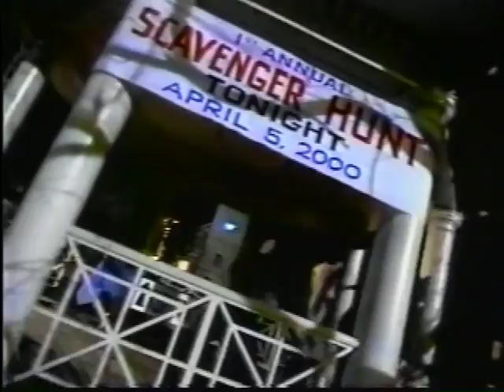Four Funny 2000 Ford Focus TV Commercials!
Great Classic Car Merch!
Dream Cars of the 50’s and 60’s TV Ads
Classic Car Memories
Classic Car Models
Definitive Book of Classic Cars - Visual History
100 Greatest Cars
Ultimate Classic Car Book
Complete Book of Classic MGs
This site is done as a total labor of love.   I get no money from it so please support me.
(Think of it like buying me a drink!)

The Ford Focus Interactive TV series is a group of commercials with a continuing story line.  Watch the entire series of commercials for one complete story.

This is a rare, vintage television ads of Ford Automobiles.  Check out this, and all these retro, hard to find old Ford Commercials!
We have More Cool Stuff Every Day!

Description of Ford Mustang taken from Wikipedia "The first-generation Ford Mustang was manufactured by the Ford Motor Company from April 1964 until 1973. The introduction of the Mustang created a new class of automobile known as the pony car. The Mustang’s styling, with its long hood and short deck, proved wildly popular and inspired a host of imitators.  It was initially introduced as a hardtop and convertible with the fastback version put on sale the following year. At the time of its introduction, the Mustang, sharing its underpinnings with the Falcon, was slotted into a compact car segment.”
keywords for our channel

From Wiki
The Ford Focus is a compact car (C-segment in Europe) manufactured by the Ford Motor Company since 1998. Ford began sales of the Focus to Europe in July 1998 and in North America during 1999 for the 2000 model year.
In Europe, North and South America, and South Africa, the Focus replaced the various versions of the Ford Escort and Ford Laser sold in those markets. In Asia and Australasia, it replaced the Ford Laser. As of the first half of 2012, the Focus surpassed the Toyota Corolla to become the world's best selling automobile nameplate.

1954 Fords
The 1954 Ford line of cars and trucks were a breakthrough advancement in auto technology.  The new front end suspensions, choice of design and quality in their cars, as well as style and design, were big sellers for consumers.  These Historical Ford Reels break down the car by showcasing their engines, design, durability, capacity, and more.
"The long-lived Flathead V8 engine was replaced for 1954 by a 239 cubic inch overhead valve Y-block unit, marking the end of an era. This engine produced 130 hp (97 kW) with a 2-barrel carburetor. An impressive 160 hp (119 kW) 256 C.I. version with a Holley four-barrel was available in the official-use-only law enforcement model. The six-cylinder was up to 223 cu in (3.7 L) and now produced 115 hp.[8] Another new addition was the "Crestline Skyliner" 2-door hardtop, which featured an acrylic glass panel over the front half of the roof. Also added was the new "Astra-Dial Control panel" speedometer, which has a clear, plastic covering on the top, which let sunlight illuminate it in the day-time.[9] New power accessories included a four-way power front seat.[2] The "woody" Country Squire wagon now used artificial fiberglass panels but remained the most-expensive Ford.” .